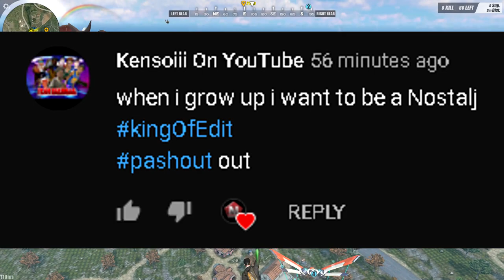Sugod lang ng sugod pag nasa tutok!(ROS Gameplay - #4)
-BIG THANKS TO DREAMTEAM-

-Music Used

Track: The FifthGuys & Coffeeshop - She Makes Me (ft H3R∅)

NEFFEX  - here to Stay

PC SPECS:
8gb Ram
VIDEO EDITOR
/VEGAS PRO 15
RECORDER
/GEFORCE EXPERIENCE